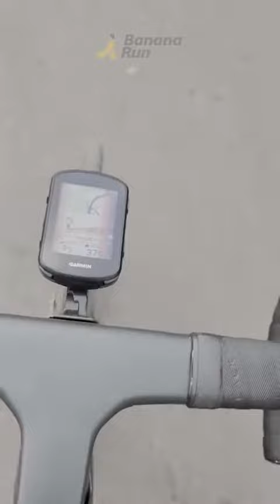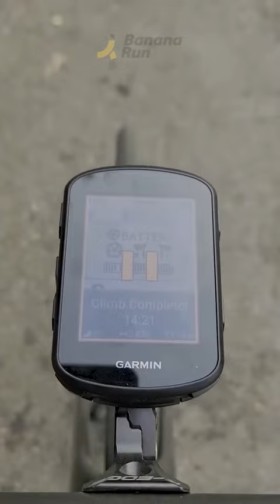รีวิวฟังค์ชัน CrimbPro FreeRide ในไมค์จัรกยาน Garmin Edge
ฟังค์ชั่นที่เปิดตัวพร้อม Garmin Edge 540 840
Climbpro FreeRide คือดีงามมาก ปั่นไปไหน ก็รู้ความชัน ระยะทางยอดเนิน
ไม่ต้องลงแผนที่ให้ยุ่งยาก เปลี่ยนรูทเส้นทางก็เปลี่ยนตามให้
EDGE 540 series
EDGE 840 series
เพราะเราไม่ใช่แค่ร้านขายอุปกรณ์วิ่ง
เราเติมเต็มความรู้ ให้การวิ่งสนุกขึ้น